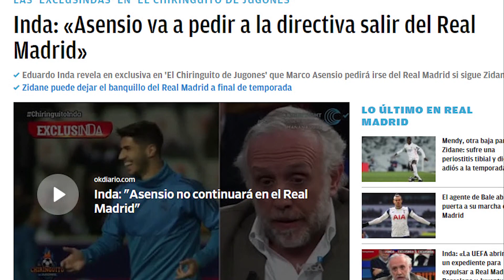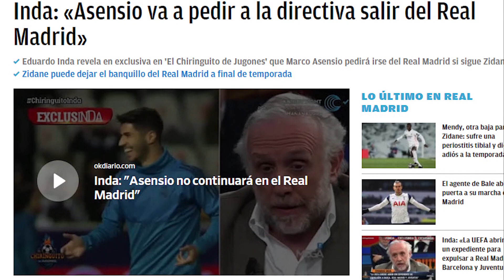HE WANTS OUT! | ASENSIO IS NOT HAPPY AND WILL ASK TO LEAVE R.MADRID